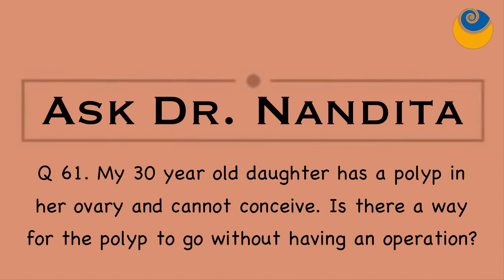My 30 yr old has a polyp and cannot conceive. Can the operation be avoided? | Ask Dr. Nandita Shah